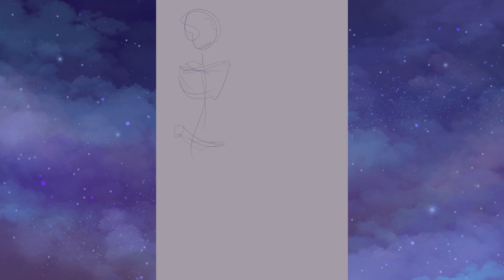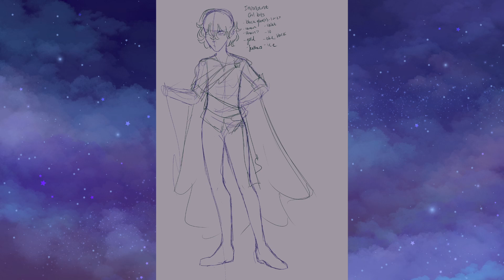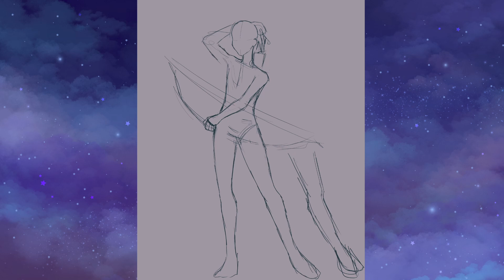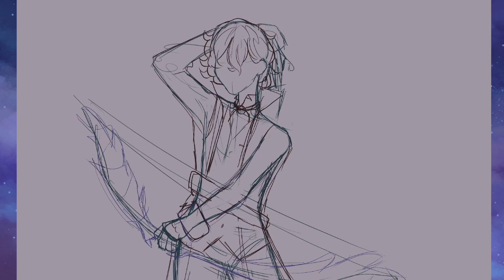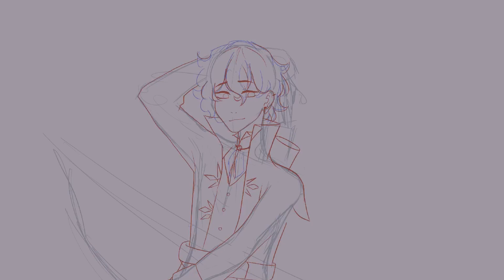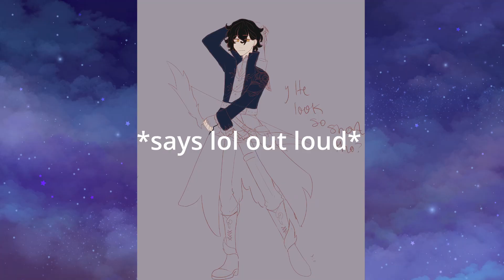✨Turning Pandora Hearts characters into GENSHIN characters!✨Gil! ❄️ Pandora Impact #1 ✧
This week I wanted to describe the process of creating a Genshin Impact inspired design for Gilbert Nightray, (aka Raven) one of my favorite characters from Pandora Hearts!